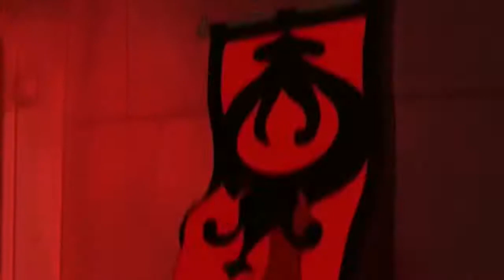avatar cap 2